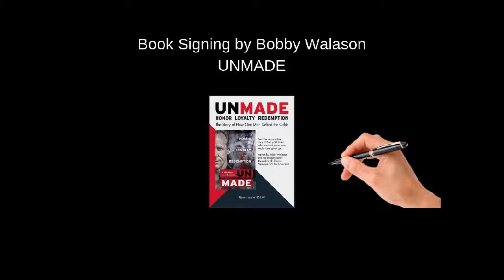Bollywood Actors Unite in Coral Gables at Fiola Miami